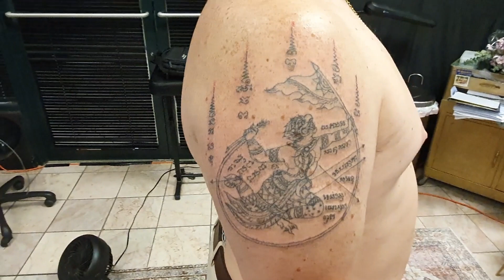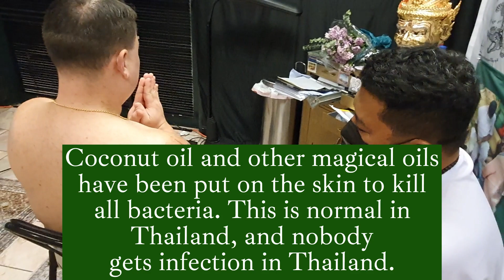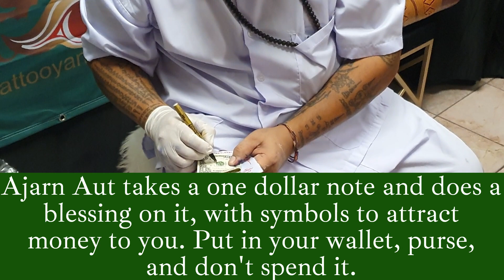Thai Tattoo Yant, visit USA, Sak Yant Senior Master Ajarn Aut, Hanuman Tua Hah, 5 Spires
Thai Tattoo Hanuman Tua Hah, 5 Spires Yant done by, Hand Poke Thai Tattoo to the highest quality, World Class by Ajarn Senior Sak Yant Master Aut. Thai Tattoos Sak Yant at Witch City Tattoo Studio. We travel around the world doing Sak Yant tattoos. We have to say visiting Witch City Tattoo Studio is one of the best studios we have visited. The studio is amazing, clean, and well designed and the quality of service and tattoos is as good as it gets. And Natan and his team are the best. We are so happy they invited Thai Tattoo Yant Studio and Bangkok Ink Tattoo Studio to perform at their tattoo Studio. Amazing experience.

Magical blessings to you all! Kind regards, Thai Tattoo Yant Team.